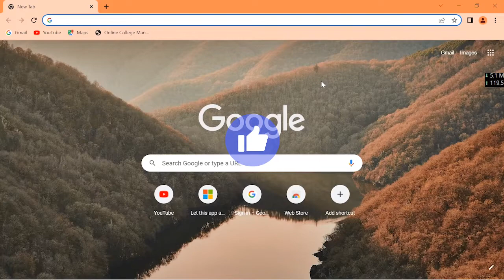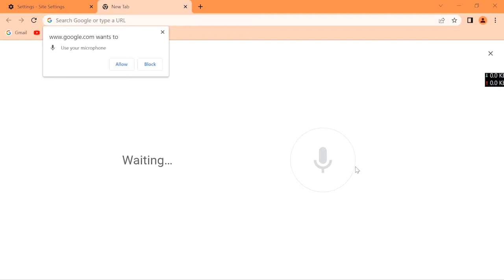allow mic in google chrome | how to allow camera and microphone on google chrome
allow mic in google chrome,how to allow google chrome to access camera and google chrome mic permission,
google chrome mic settings,
how to allow access to microphone on google chrome,
google chrome,
chrome,
microphone,
in this video i will show you - allow mic in google chrome | how to allow camera and microphone on google chrome | google chrome mic
allow mic in google chrome,
how to allow google chrome to access camera and microphone,
google chrome mic permission,